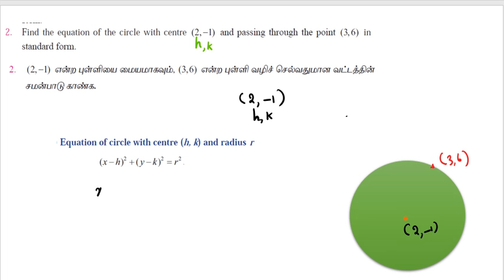class 12 / maths / ex 5.1 / Q no 2 / Two dimentional Analtycal Geometry II